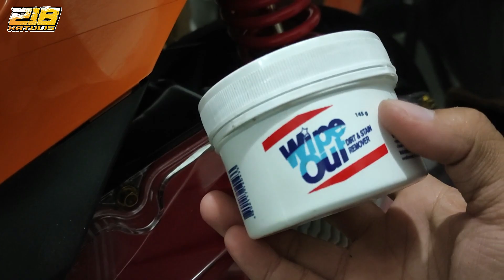How to remove stock decals | Honda Click 125i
use this code to get 10% discounts "LFI808"